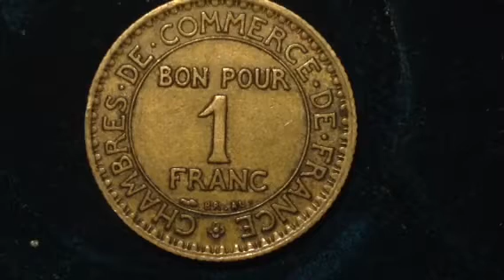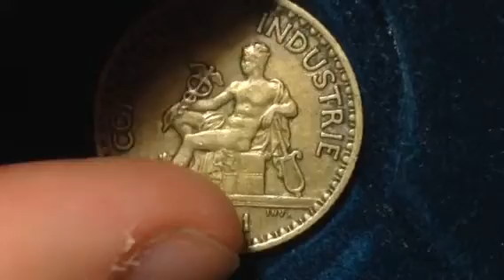1921 France Franc Coin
Country France
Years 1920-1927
Value 2 Francs (2)
Metal Aluminium-bronze
Shape Round
Orientation Coin alignment ↑↓
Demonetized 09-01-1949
References KM# 877, Gad# 533, F# 267
Obverse
Mercury, the god of commerce (god of abundance and commercial success)

Lettering:
COMMERCE INDUSTRIE 1921
DOMARD INV

Engraver: Joseph-François Domard

Reverse
Lettering:
CHAMBRES·DE·COMMERCE·DE·FRANCE
BON POUR
2
FRANCS
BR AL

Engraver: Joseph-François Domard

Edge
Reeded

Comments